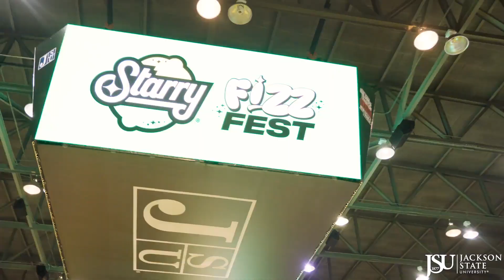Jackson State University Welcomes Starry Fizz Fest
JSU's annual Thee I Love Bash is always an entertaining end-of-the-year celebration for JSU students, and this year's event included a special treat. As part of the Bash, held on April 20, Jackson State University hosted the Starry Fizz Fest with surprise guest Lil Durk! Check out some of the pre-finals fun.